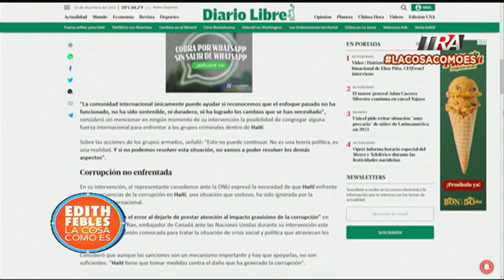ONU pide con urgencia a otros países intervenir Haiti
Canal Oficial Periodista Edith Febles